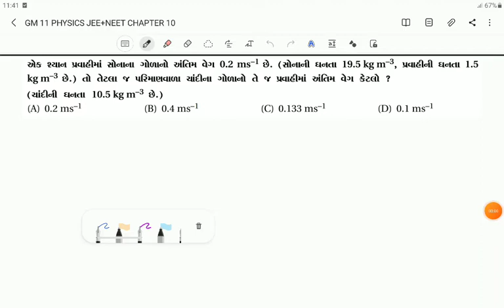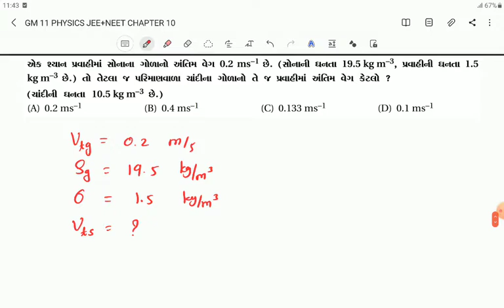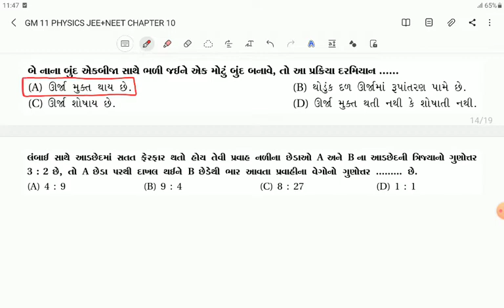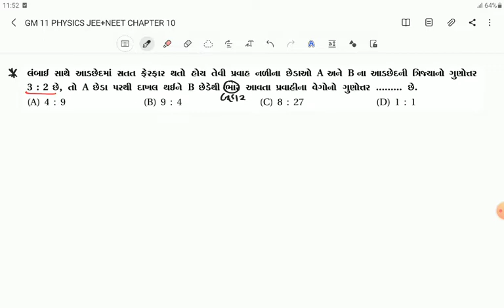GM 11 PHYSICS JEE+NEET CHAPTER 10 PART 4